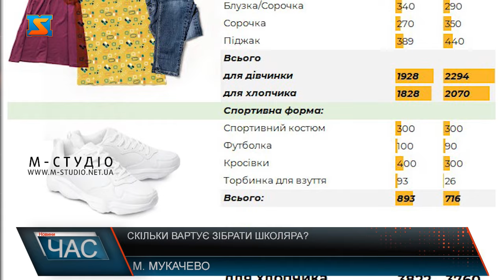Скільки вартує зібрати школяра?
Розпочинаємо збір з портфелю. В середньому його вартість  стартує з 750 гривень до 2500 гривень. Це стосується портфелів з ортопедичною спинкою. Під час вибору портфеля батьки в першу чергу звертають увагу на  здоров’я та безпеку дітей. Беруть до уваги вагу ранця, наявність ортопедичної спинки і світловідбивних елементів. Далі потрібно обрати канцелярію. Зошити, ручки та інше шкільне приладдя. Пані Влада розповідає про цінову політику. Загалом щоб зібрати дитину до школи батькам потрібно витратити в середньому дві тисячі  гривень. Наголошуємо, що у цю  суму мінімальний набір канцелярських виробів. Пані Іванна розповідає, купляла згідно списку, що надіслали з закладу освіти, де здобуватиме знання її син Іван. Батьки розповідають, що зважаючи на ситуацію у країні, підготувати дітей до навчального року не сильно б’є по  сімейному бюджету. На інфоргафіці ви можете побачити загальну вартість стартового набору першокласника. Купити по п’ять зошитів в клітинку та косу лінію можна до 100 грн, а щоденник придбати від 25 грн.    Дитячий пенал на кілька відділень можна придбати від 125 грн. Можна також обирати вже зібрані набори. Наприклад, канцелярський набір школяра можна купити за 430 грн. До нього зокрема входять кольорові олівці, ручки, фарби, фломастери, пензлики, пластилін тощо. Найбільше витрат забирає на себе шкільний одяг – від 1 930 грн для дівчинки та 1 830 грн для хлопчика. За ці кошти можна придбати брюки, взуття, гольфик, блузку або сорочку, піджак та спідничку для дівчинки.